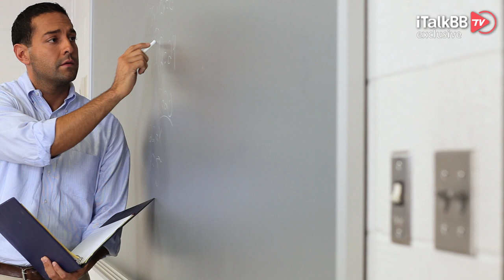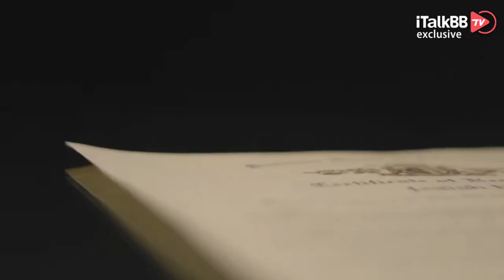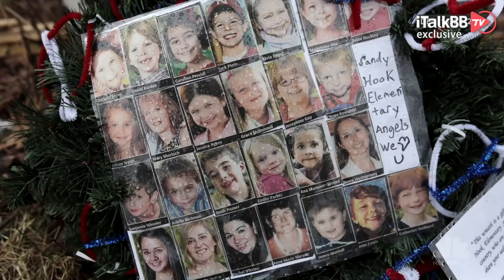惊呆！美国得州一学区给老师配枪并指示：可以毫不犹豫的“干掉”危险学生！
这几年，想必大家可以明显的感觉到，全美枪击案的频率不断提升。而在这居高不下的恶性枪击案件中，还有很多竟然发生在最不该发生的地方，那就是校园。据统计，自2018年以来，全美共发生过103起校园枪击事件，去年一年，枪击案的数量更是创下了近年来新高，达到了34起，也就是说，平均下来，每个月都有3座校园被子弹血洗。为了避免类似的悲剧再次发生，得克萨斯州一个学区想出了一个“惊为天人”的办法，这个办法小编着实是无法评判到底是好还是坏，就请大家来看看到底怎么样呢？

位于得克萨斯州达拉斯东边一小时车程的Grand Saline学区，近期给当地学校的老师们都配备了枪支弹药，并表示一旦学校里出现异常，教师就可以毫不犹豫地“干掉”持有枪支的危险学生。从上周开始，该学区的老师们就已经开始持枪上岗。